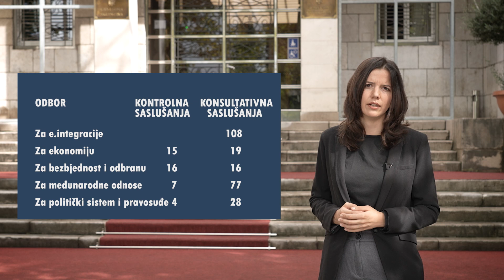prilog kontrolna uloga